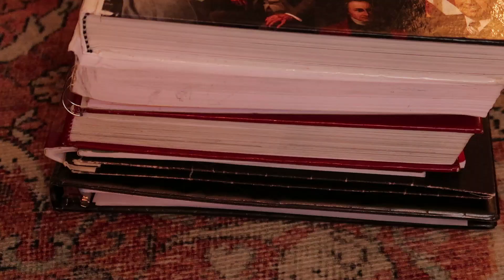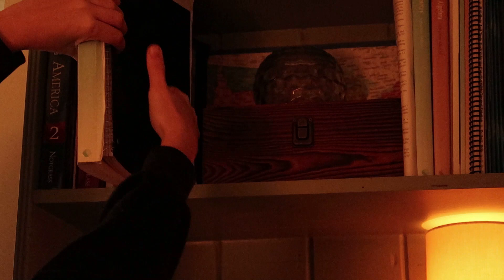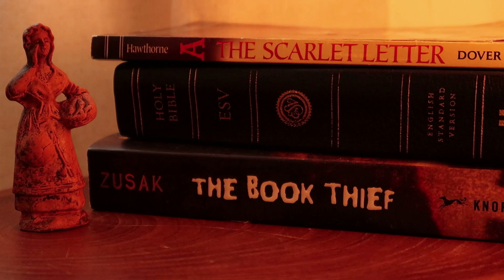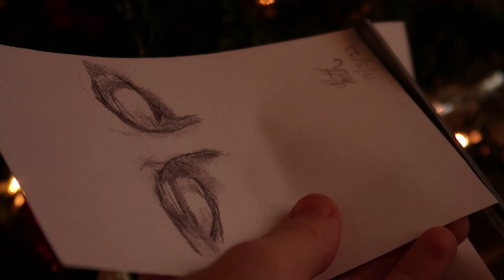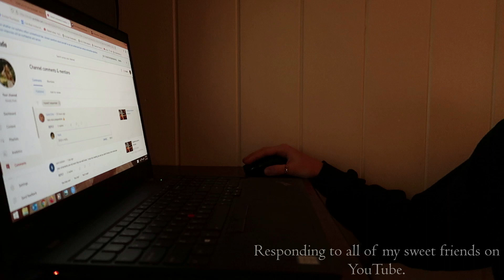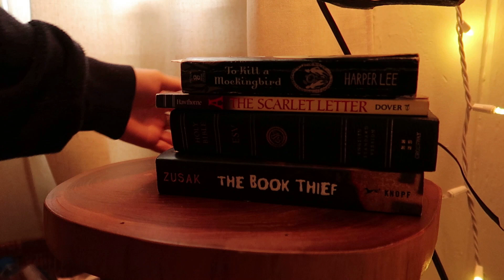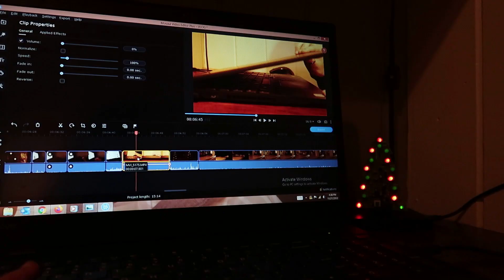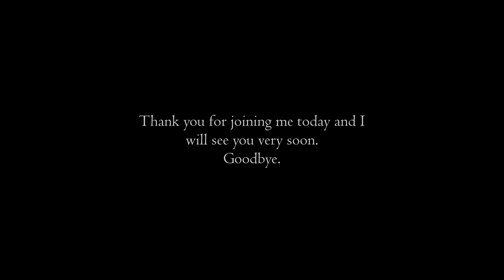Spend the day with me!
I hope you enjoyed these bits and pieces of my day. I am so thankful for all of my subscribers, and I hope you all have a wonderful Thanksgiving.